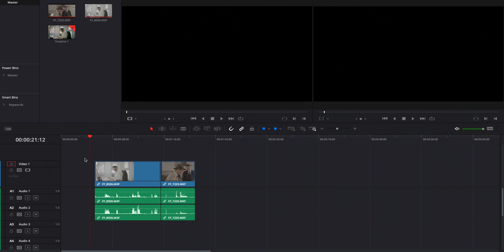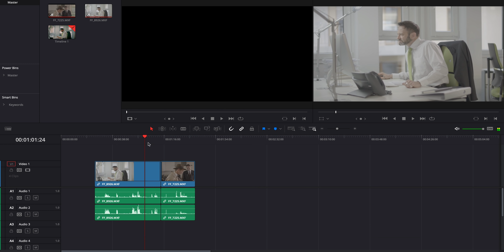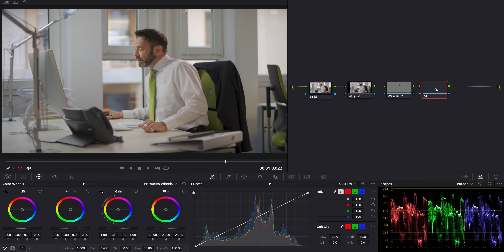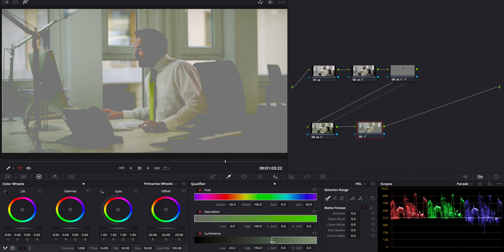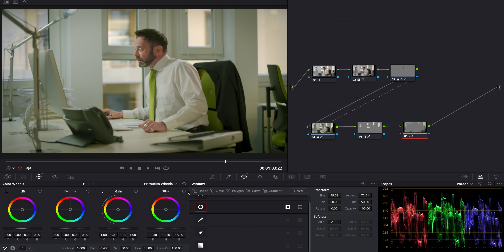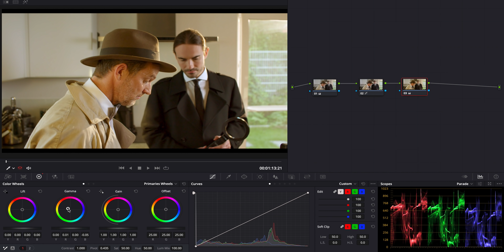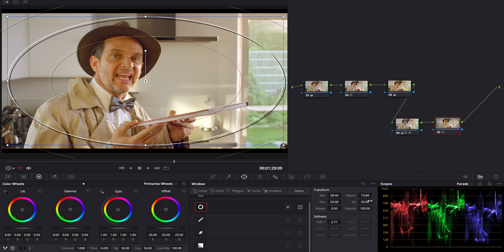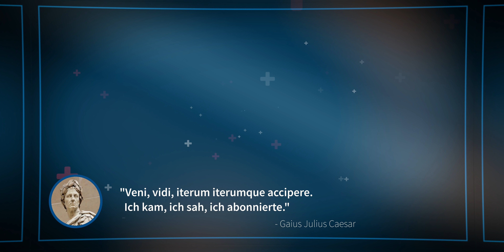COLOR GRADING: So kreiert man einen Look - Mein Workflow in Davinci Resolve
Videoschnitt und Color Grading gehören für viele fest zusammen - wer schneidet, bearbeitet in der Regel auch in irgend einer Weise die Farben.
In diesem Video zeige ich euch, wie ihr die Idee für einen Look entwickelt und lernt zu entscheiden, wohin es mit dem Color Grading für euer Bild überhaupt gehen soll. Von der Unterscheidung von Farbkorrektur und Grading, über die Analyse von Referenzbildern bis hin zu ein paar kurzen Tutorialeinschüben decke ich die Lookentwicklung von Anfang bis Ende ab.

Das Ganze findet in Davinci Resolve statt, trotzdem ist der grundlegende Prozess auch für Benutzer von Final Cut, Premiere Pro oder anderen Schnittprogrammen interessant.

Mal was anderes: Für alle Drohnenbesitzer kann ich dank einer Kooperation mit dem Versicherer Haftpflichthelden derzeit ein besonders Angebot bieten. Über den folgenden Link zahlt ihr dauerhaft (für immer, ein Leben lang) nur elf statt zwölf Monate Mitgliedsbeitrag pro Jahr. Also knapp 10% dauerhafte Ersparnis auf eine ziemlich gute Versicherung. Nähere Infos gibts auch hier in meinem Video:

Objektive
Sony 35 1.8 - mein Hauptobjektiv für Youtube
Sigma Art 50